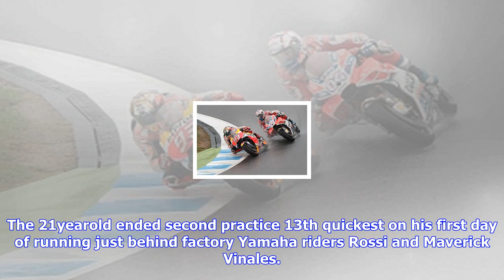Breaking News | Valentino rossi: tech 3 motogp stand-in could be a star for japan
Valentino rossi: tech 3 motogp stand-in could be a star for japan

Valentino Rossi has tipped Kohta Nozane to become Japans next MotoGP star following the Yamaha test ...